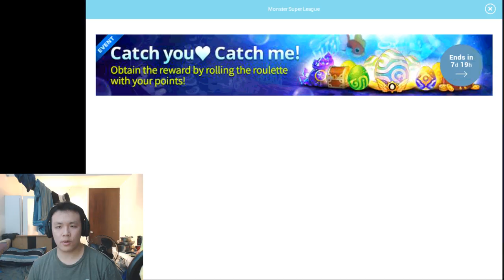Fanta's Channel Update: Sorry I have some bad news...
TLDR: Ima go work now so I won't have as much time to do youtube. I'll still keep making making msl videos don't worry but just not as much. I'm also postponing (NOT canceling) the creation of my website and second channel.

⚔Game Accounts:

♙League of Legends:
Taiwan: Perfect_Is_SHlT

♟B.net BattleTag:
FantaSee#11954 (WoW)
WaifuMaker#4848 (Overwatch)

♙Monster Super League:
FantaSee (Main)
FantaSeeF2P (Alt)

✌ Programs Used:
~~ Nvidia Shadowplay